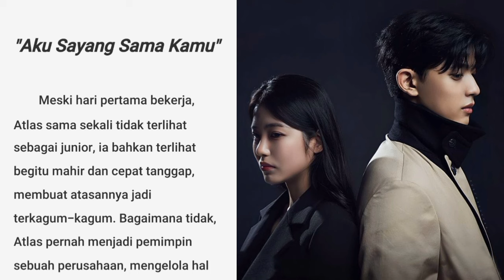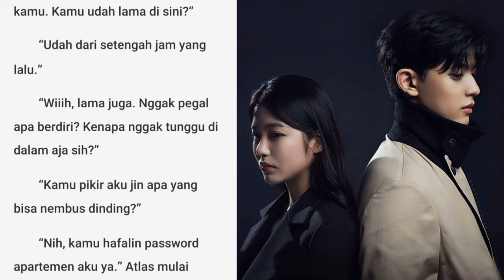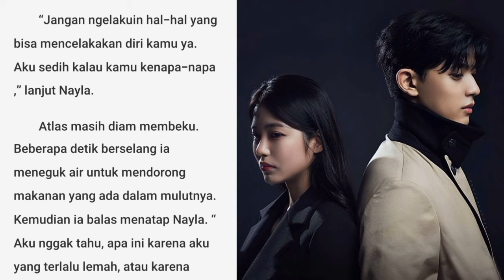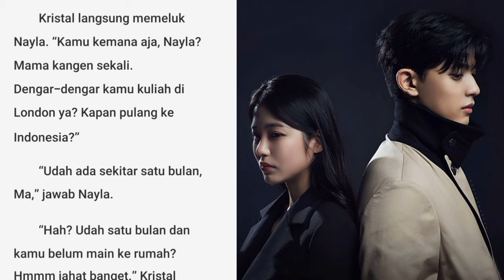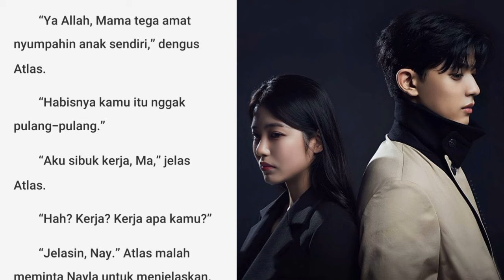Bab 19 KKN | Kuliah Kerja Nikah | Novel Populer | Novel Romantis Terbaru | KataCeritaNovel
Buat kalian yang baru Join di Kata Cerita, kalian bisa mulai dari BAB 1 di cerita novel Kuliah Kerja Nikah (KKN) yang ada di Playlist. Bisa juga kalian klik tautan dibawah ini :